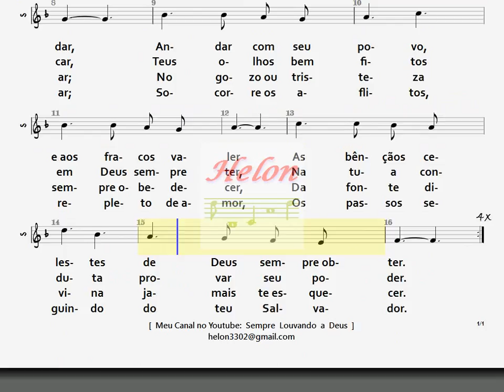176- TEMPO DE SER SANTO - SOPRANO